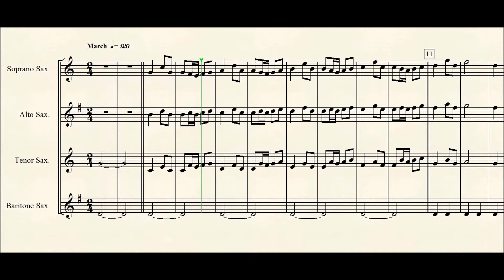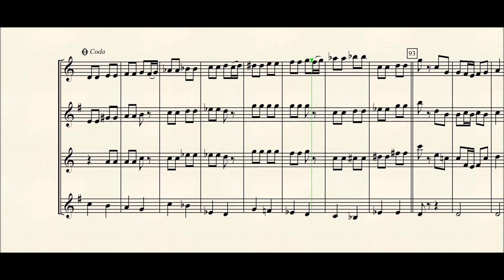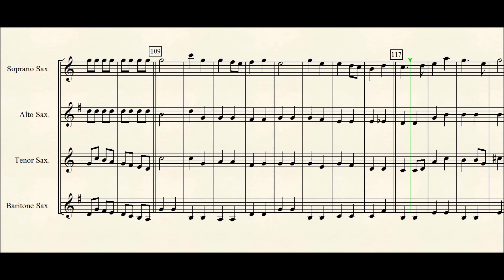The Dambusters March for Saxophone quartet.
The Dambusters March by Eric Coates arranged for SATB Saxophone quartet by Seesharp.
2018 will be the 75th anniversary of the Dambusters raid by 617 squadron of the RAF, it also marks the 100th anniversary of the RAF.
For a free copy of this music, send an email to and I’ll send it as a pdf file attached to the reply email as soon as I can. Please remember to state the title of the music you are requesting and, just out of curiosity, I’d appreciate it if you’d also state where in the world you are located. Henry Burek (Seesharp53).